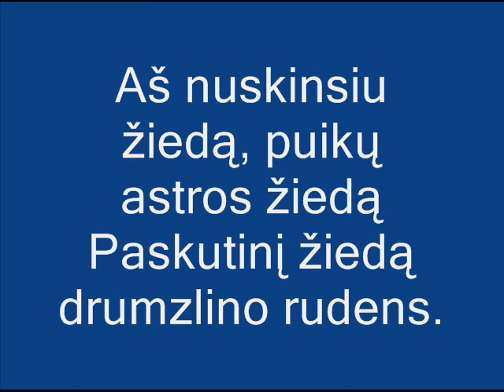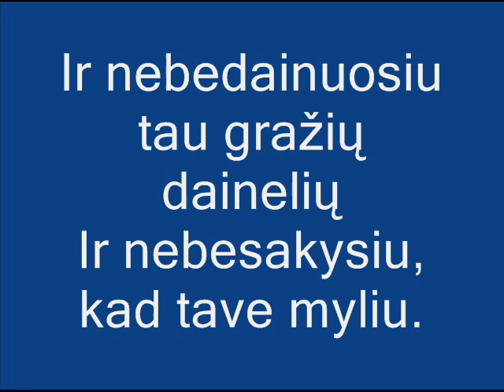Ateis rudenėlis + žodžiai